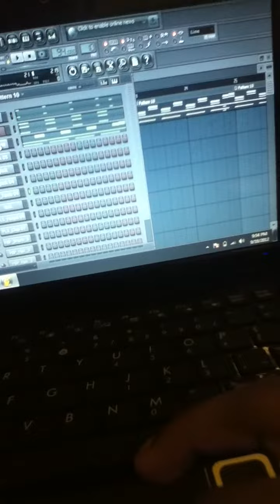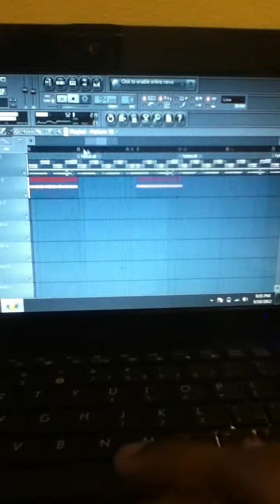Metiendo mano en el Beat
Dj Sony